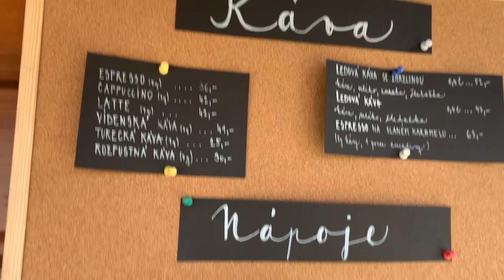VLOG | 🇦🇹 Tschechien in Mai 2021 & zweiter Teil // 🇨🇿 Česko v květnu 2021 & druhá část (titulky)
🇦🇹 In diesem Vlog nehme ich euch durch den zweiten Teil meiner Reise nach Tschechien mit. Diese Zeit habe ich zum Großteil mit meinen FreundInnen verbracht.
🇨🇿 V tomto vlogu vás provedu druhou částí mé cesty do České republiky. Většinu času jsem strávila se svými kamaradkami.